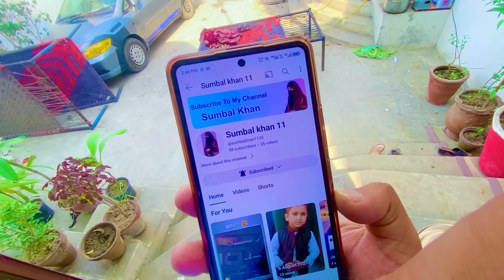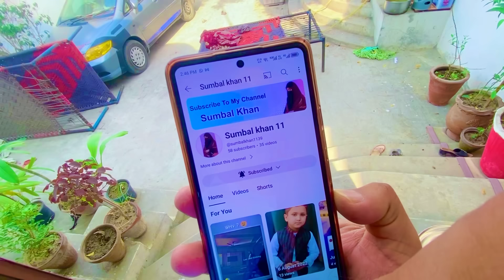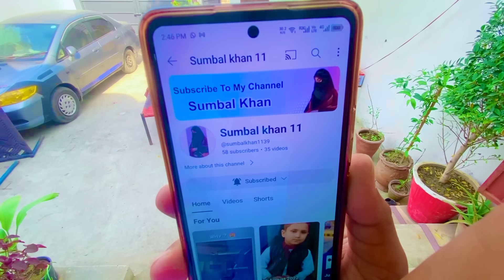New Vlogs 2024 Pakistan 🇵🇰